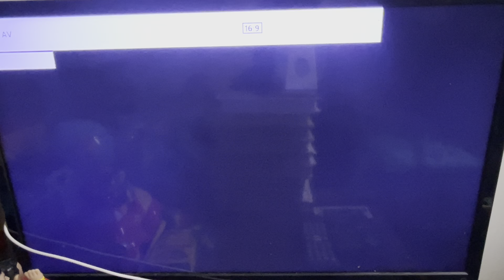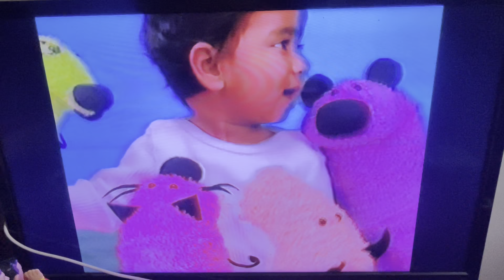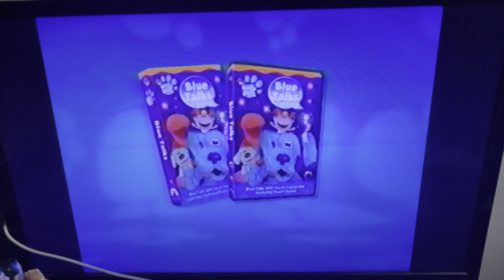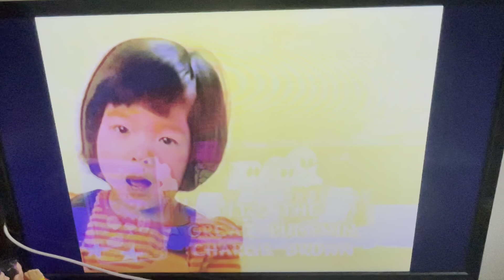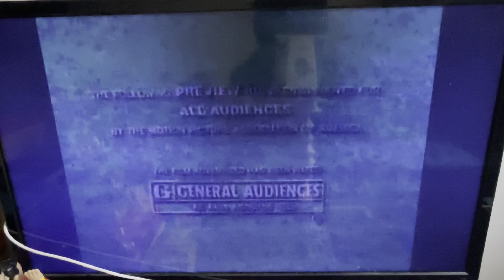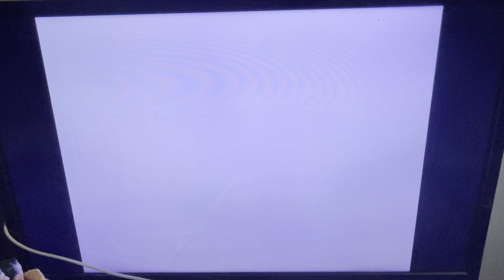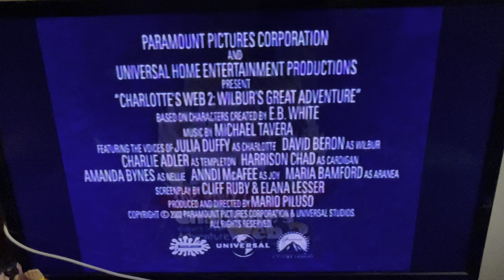Opening To Blue’s Clues: Bluestock 2004 VHS